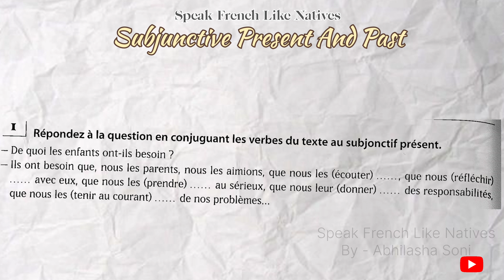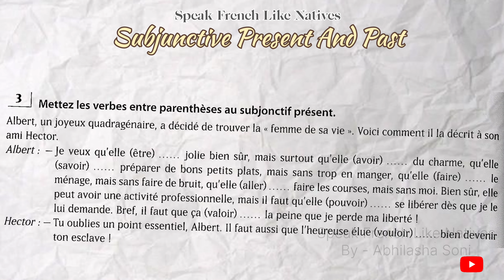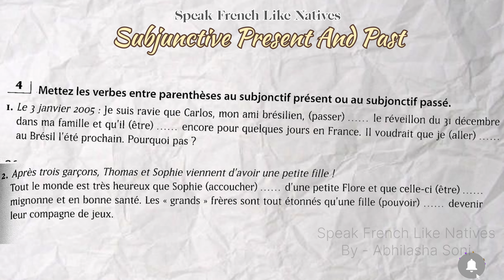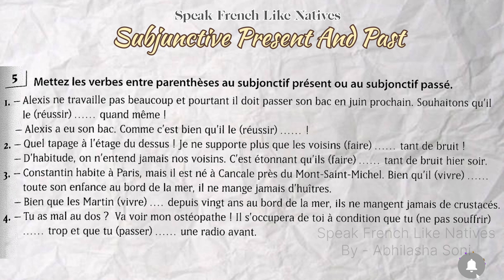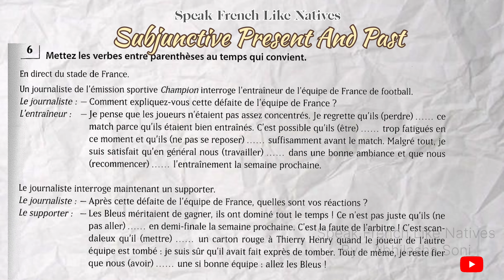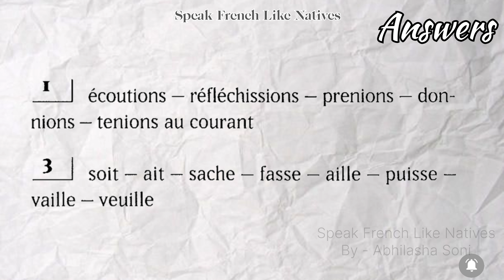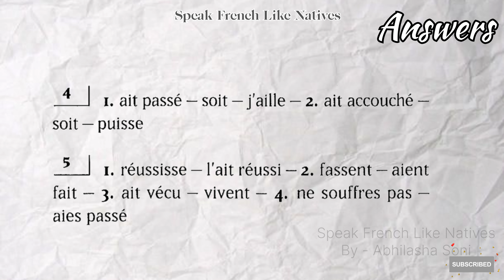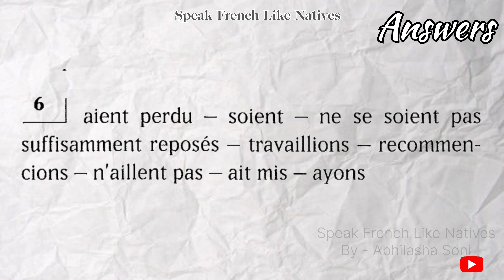SUBJUCTIVES IN FRENCH | PRACTICE SUBJUCTIVES IN FRENCH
Practicing French grammar is a fundamental step towards achieving fluency in this elegant language. Whether you're a beginner or aiming to refine your language skills, engaging in regular grammar exercises is essential.

Immerse yourself in the beauty of French syntax and structure as you delve into verb conjugations, noun genders, adjective agreements, and the intricacies of pronouns. Through consistent practice, you'll gain confidence in constructing grammatically correct sentences, expressing yourself more precisely, and understanding French texts with greater ease.

Explore a variety of exercises, from fill-in-the-blank sentences to translating English sentences into French, and discover the joy of mastering verb tenses like the passé composé, imparfait, and subjunctive. Challenge yourself with advanced concepts such as direct and indirect speech, conditional sentences, and complex sentence structures.

As you progress, you'll unlock the key to unlocking the richness of French literature, culture, and communication. So, embrace the art of practicing French grammar, and embark on a journey to fluency that will open doors to a world of French-speaking experiences.